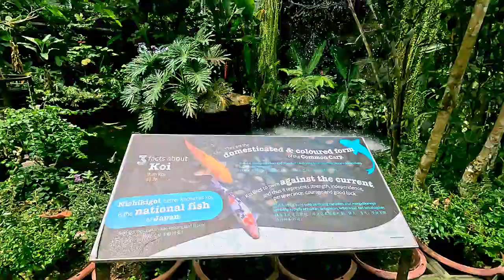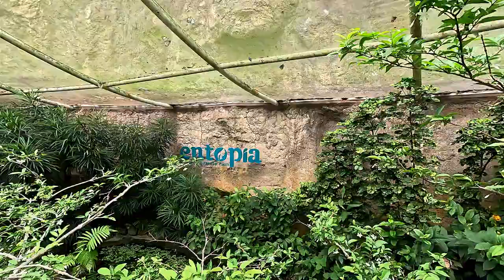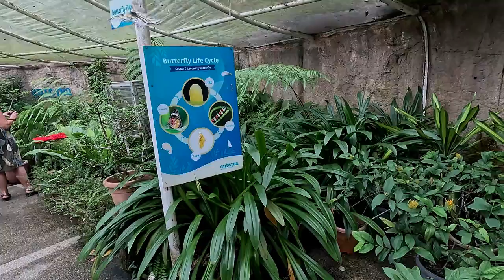BUTTERFLY FARM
Walk among thousands of butterflies in an enclosed vivarium.  Feel an immense sense of calm as you wander through the natural setting.